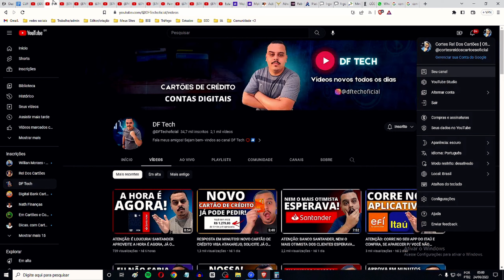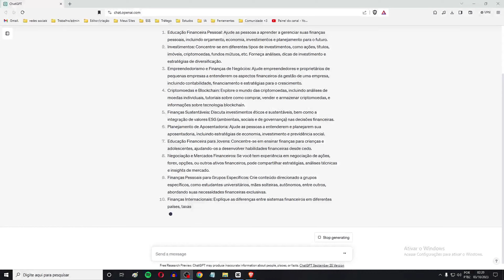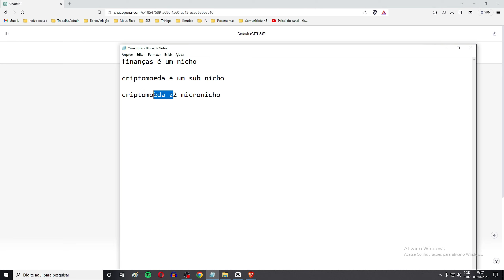🤑 Fiz 7 Mil fácil | É MUITO FÁCIL Ganhar Dinheiro NESSE NICHO COM Youtube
É por isso que todo mundo quer trabalhar com esse nicho no Youtube, nicho de finanças é um dos melhores.